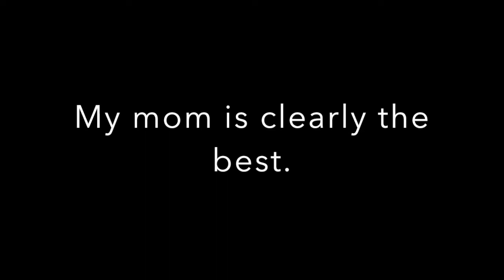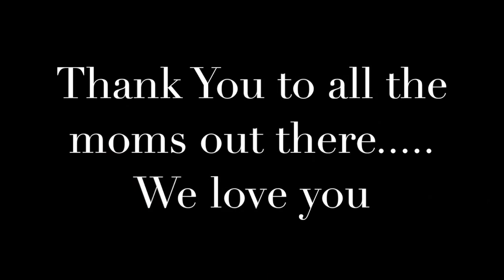Happy Mother's Day- Woohoohoo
Happy Mothers day everyone! If you don't have a mother, still have a fantastic day! Thank you to everyone who participated!